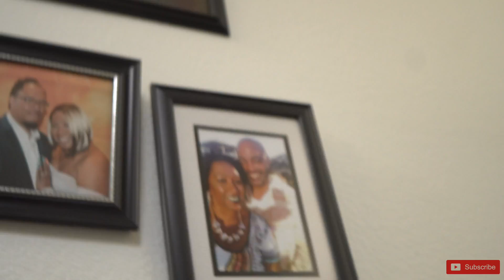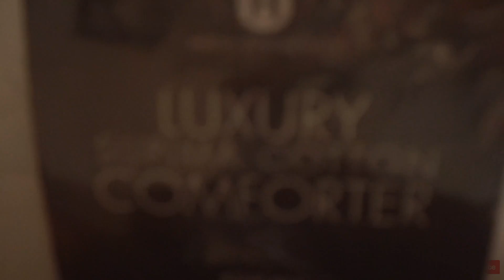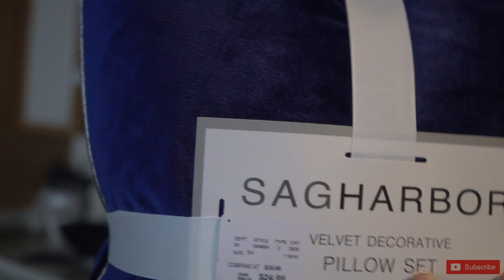Cleaning up | Blindian couple | Interracial couple